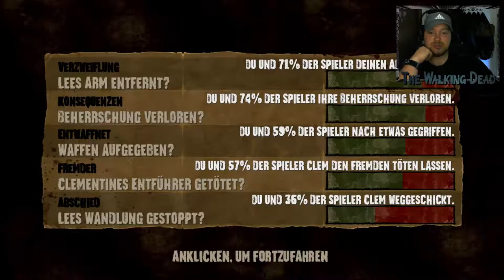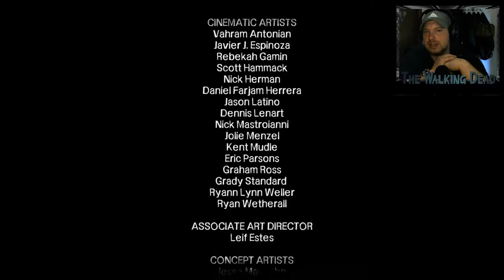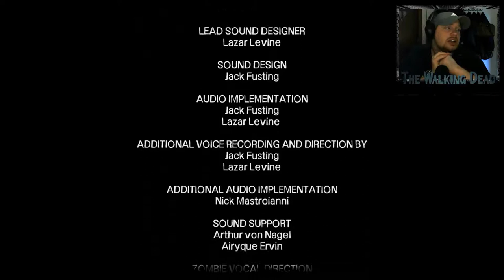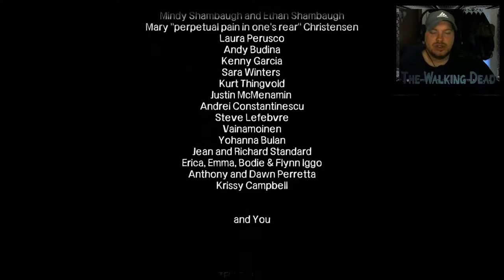The Walking Dead Season one Final Part #19 Verdammte Scheiße!! Wie kommen wir hier weg??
Wir haben endlich unseren Stalker gefunden und erledigt, jetzt müssen wir allerdings noch aus Savannah raus können ob uns das
gelingt???